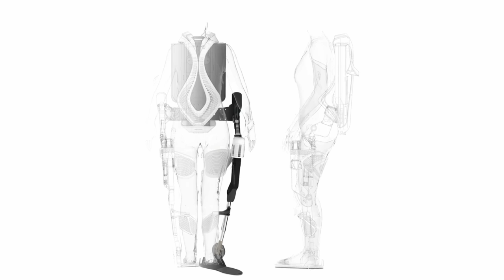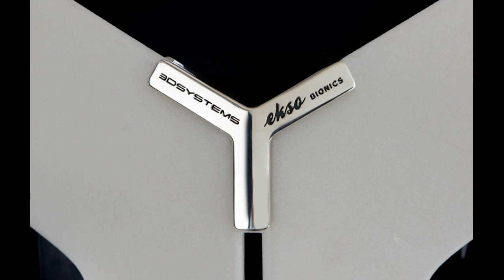Rethink how you think about your body: Scott Summit at TEDxDanubia 2014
Scott Summit design innovator claims industrial design to become cheaper and tailor-made due to 3D scanners and the development of 3D printing.
This means creating unique and design accessories can be realized easily - eg. plaster cast, corset, other prosthetic devices. He tells the secret of Really Good Medicine, too.

Scott Summit design innovátor arról beszél, hogy az ipari design a 3D szkennerek és a 3D nyomtatási technológia fejlődésével és olcsóbbá válásával egyedi fejlesztési folyamattá válik.
Mindez egyedi, dizájn kiegészítők (gipsz, fűző, művégtagok) készítését teszi lehetővé. A beszédből azt is megtudjuk, hogy milyen az igazán jó orvosság.